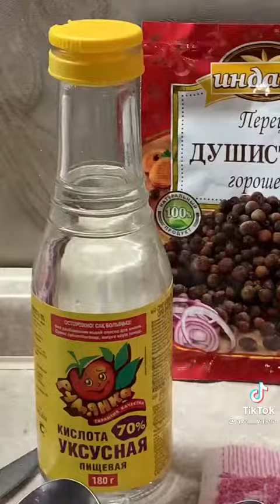Маринованные огурцы. Рецепт маринованных огурцов